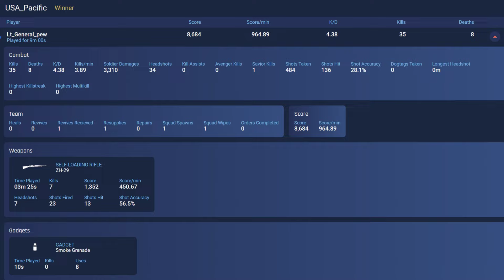User name: Lt_General_pew - Battlefield 5 Spectating A Cheater using SpeedHack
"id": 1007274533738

The dude has it all, using Unreleased weapons and gadgets, included The LAD, Armor Plates, Bangalore Torpedo and the Reverse Revolver.
Also Redeploying the Server and unlimited Smoke.

User name: Lt_General_pew
aka Do_you_needa_hug